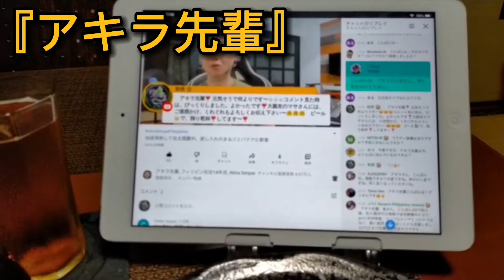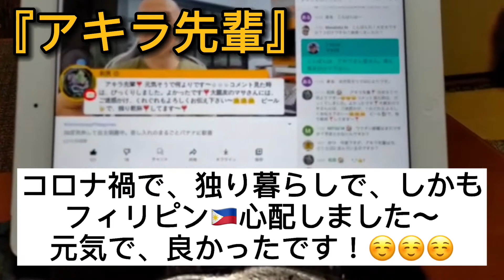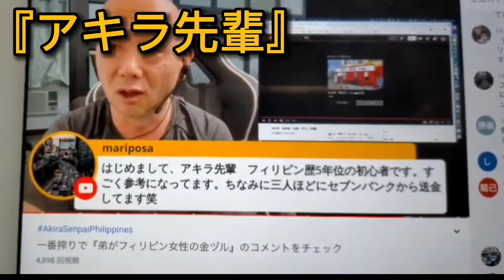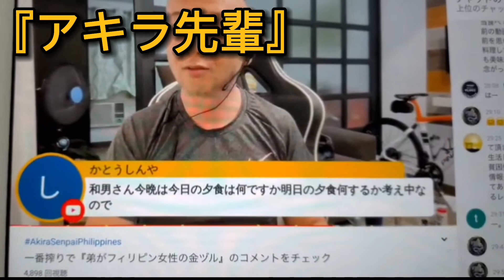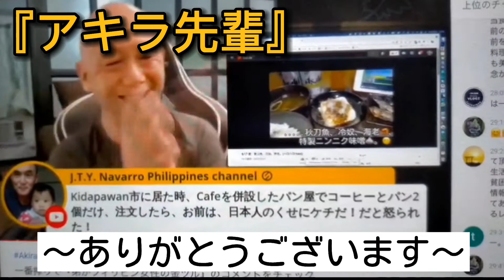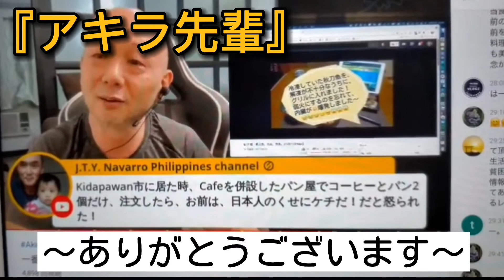6/17 夜 鶏もも焼｡(アキラ先輩劇場)